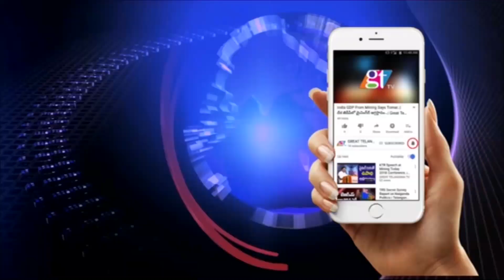Harish Rao Speech at Gajwel | 30 Days Action Plan Village Development | Telangana News | GTTV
Harish Rao Speech at Gajwel | 30 Days Action Plan Village Development  | Telangana News | GT TV... Harish Rao Speech at Gajwel | 30 Days Action Plan Village Development  | Telangana News.